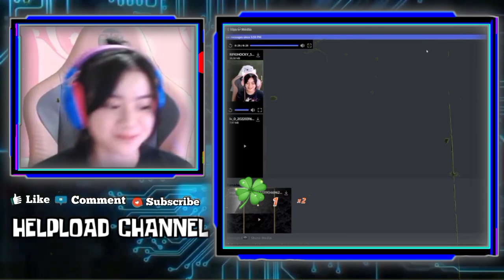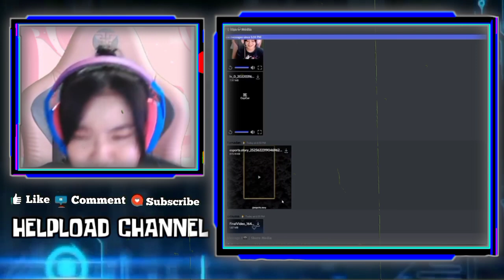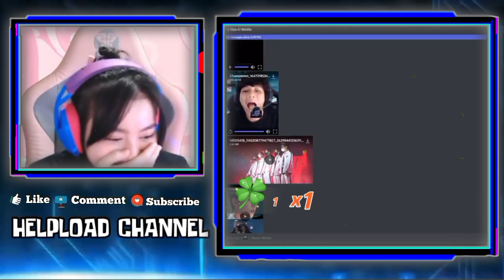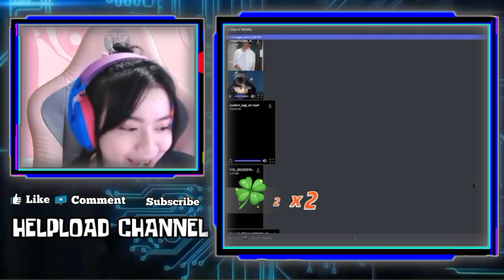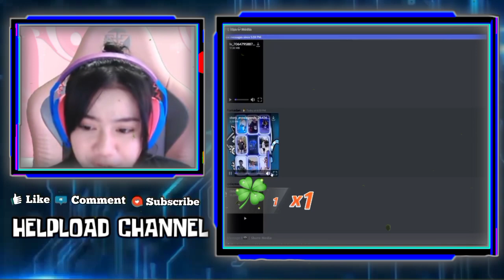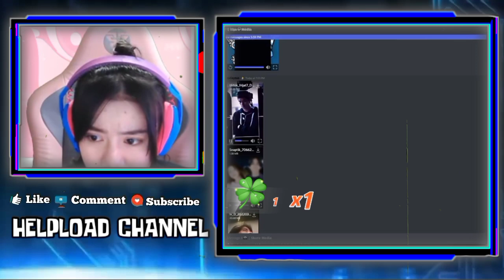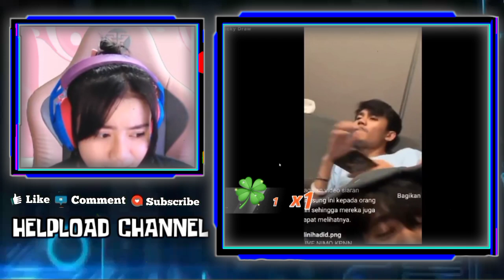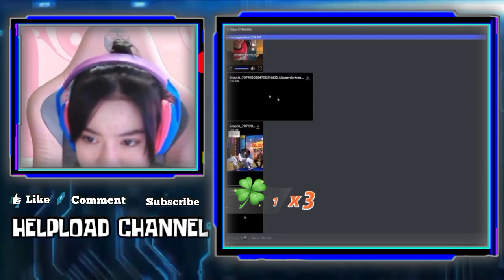Reaksi KAYES ketika CELIBOY Berharap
•Thanks